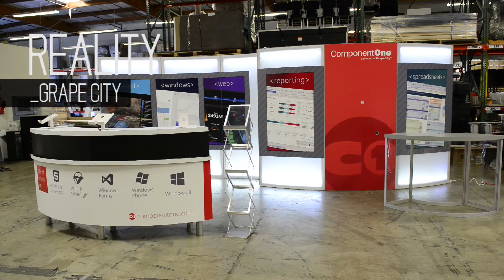Grape City - 10x20 Exhibit Rental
ExpoMarketing specializes in high-quality trade show booths for rent or to own. We offer unique solutions using impactful lighting effects, premium infill materials, and striking graphics to help our clients stand out on the trade show floor. With one of the largest rental inventories in the nation, we design and build custom exhibits in-house with a variety of options for every budget and brand.